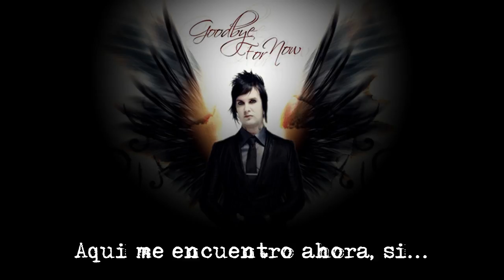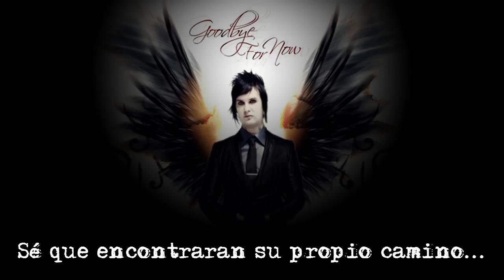Avenged Sevenfold - Fiction (subtitulado)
Artista: Avenged Sevenfold
Tema: Fiction
Álbum: Nightmare
Año: 2010
Genero: Heavy Metal